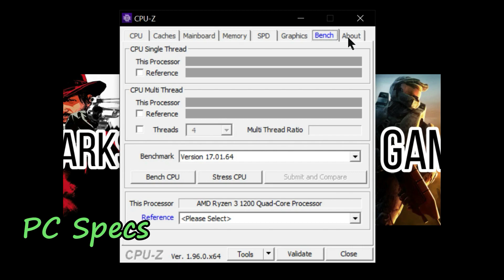Outlast II On GTX 1050ti + Ryzen 3 1200 | 8GBx1 Ram | All Graphics Settings.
Outlast II Tested On Ryzen 3 1200 + GTX 1050ti 4GB in 8GBx1 Ram. Benchmarked in all possible graphics settings in 1080p resolution.

Time Stamps :
Intro- 0:00
PC Specs- 0:05
Very Low Settings- 0:20
Medium Settings- 2:30
High Settings- 4:30
Ultra Settings- 6:30
Thank You- 8:30

PC SPECS : CPU : RYZEN 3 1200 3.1 GHz.
GPU : GALAX 1050TI 4GB VRAM.
RAM : 8GBx1 CORSAIR VENGEANCE 3000 MHz.
MOTHERBOARD : GIGABYTE B450m GAMING MOTHERBOARD.